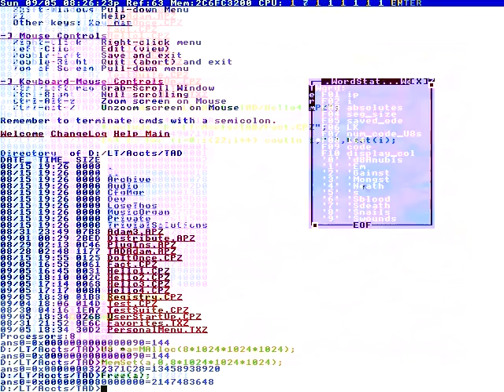Area, that is just phenomenal.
Signstech International Ltd